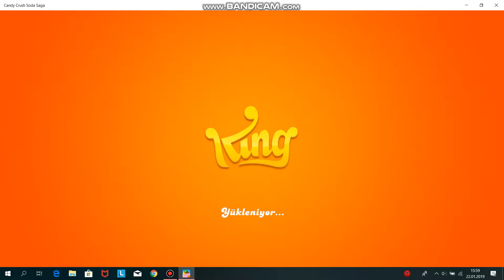candy crash oyun krallığı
arkadaşlar bugün candy crash oynadım sizde yükleyip oynayabilirsiniz çok eğlenceli.